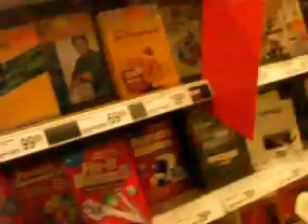office depot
Austin bought the new hit game, AVG.